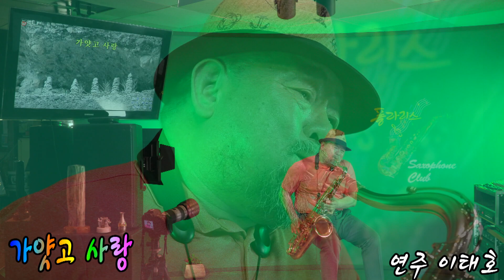가얏고 사랑(비주안) 색소폰 연주/이태호 회원/Tenor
폴라리스 색소폰 클럽 이태호 회원 색소폰 연주
비주안 노래/가얏고사랑
테너색소폰연주/가얏고사랑
이태호 색소폰 연주/가얏고 사랑